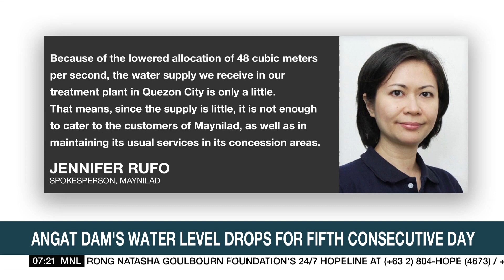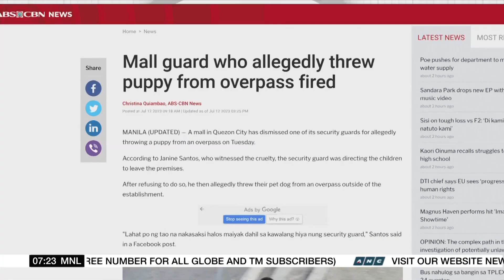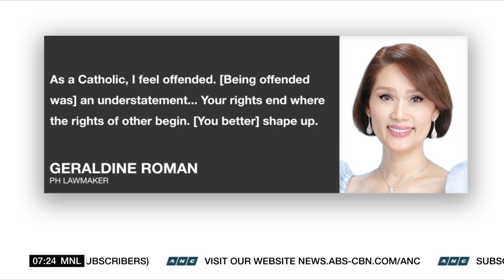Angat dam's water level drops for fifth consecutive day | ANC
Rundown: Residents and small businesses in parts of Metro Manila scrambled to save enough supply of water as water concessionaire Maynilad starts implenting its daily water interruptions.